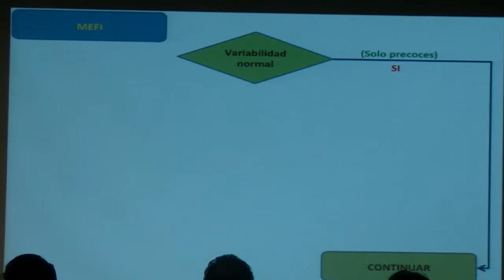14 - Jornada Taller de Urgencias Obstétricas Cedip-HLF